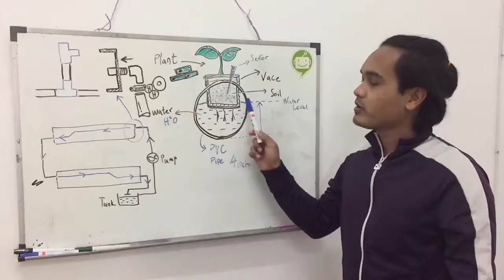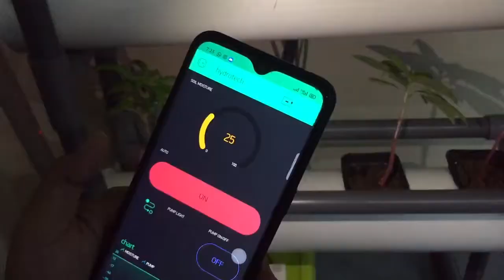Diy Hydroponics system with humidity sensor control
Diy hydroponic with IOT..
Pump will automatic pump the water from container to watering the plant base on soil humanity in vase.